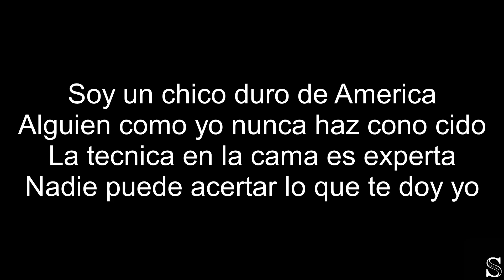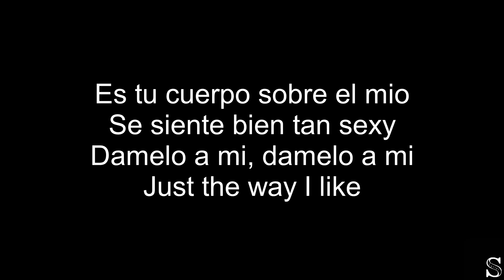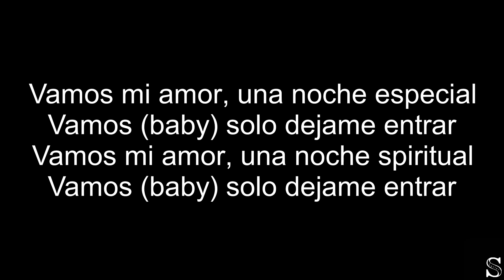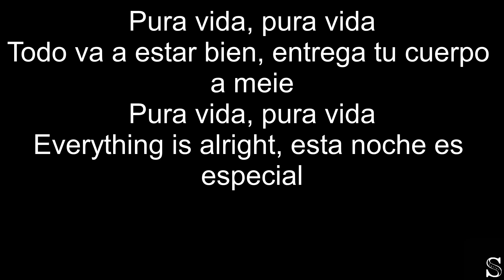Christopher Martin - Pura Vida Lyrics.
Artist: Christopher Martin.
Released: 2014 (Uim Records).